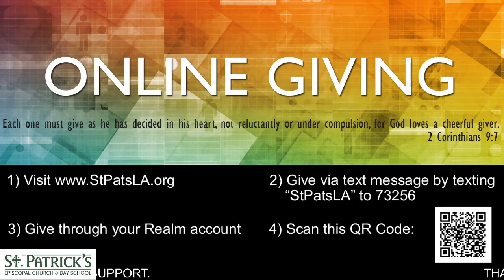2.14.21: The Last Sunday after Epiphany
Join us online today for worship. All are welcome.